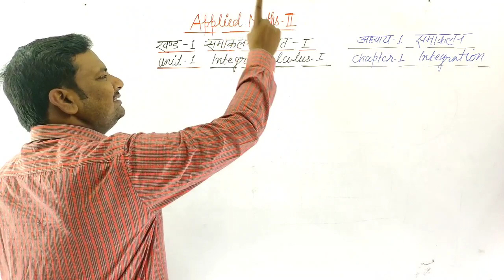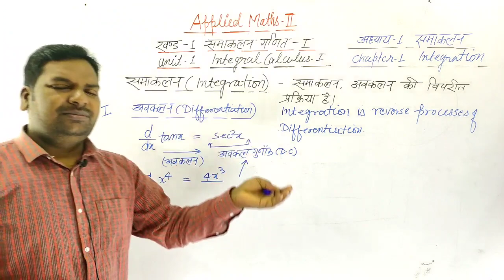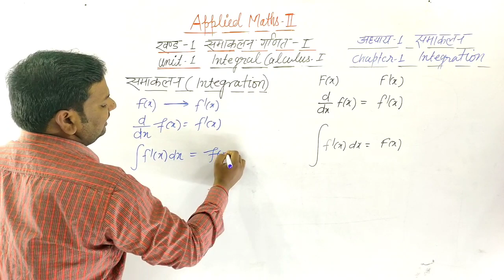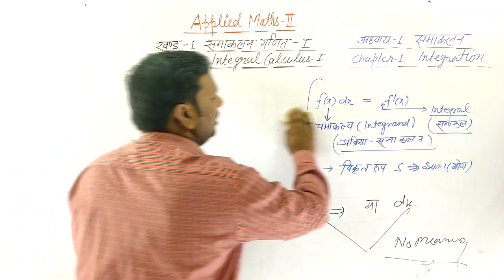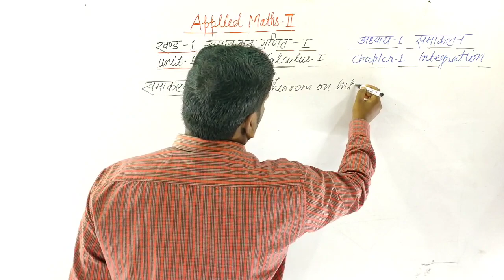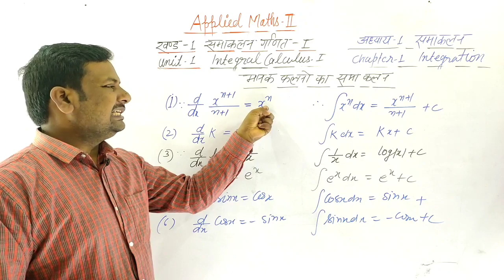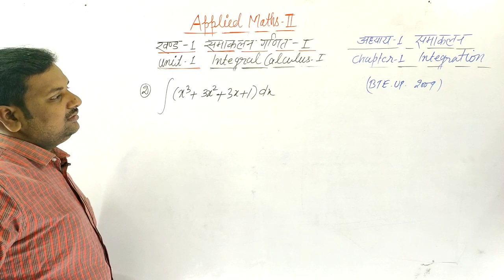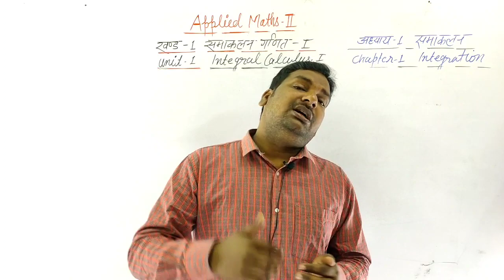Applied Maths 2 Integration|Applied Maths 2 Chapter 1